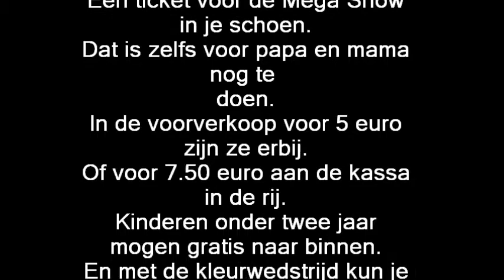Mega Sinterklaas Show 25-11-2012 Twentehallen Enschede.